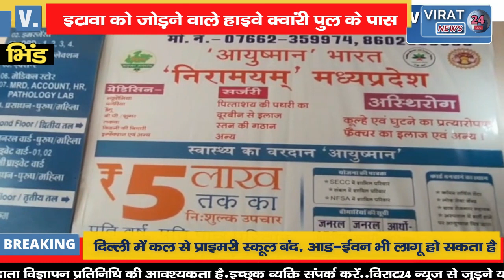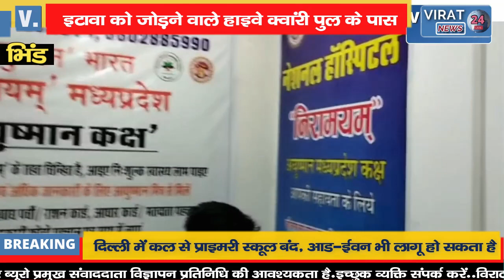देखिये कैसे गिरा क्वांरी पुल से नीचे,गिट्टी से भरा ट्राला !